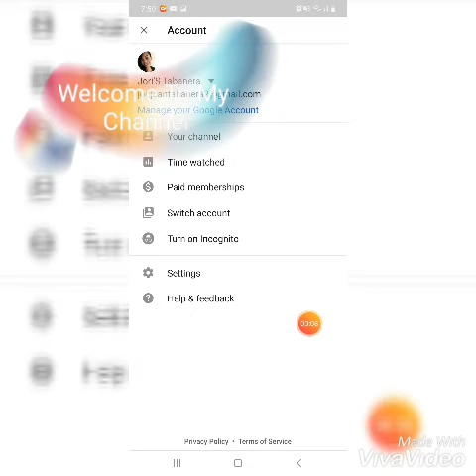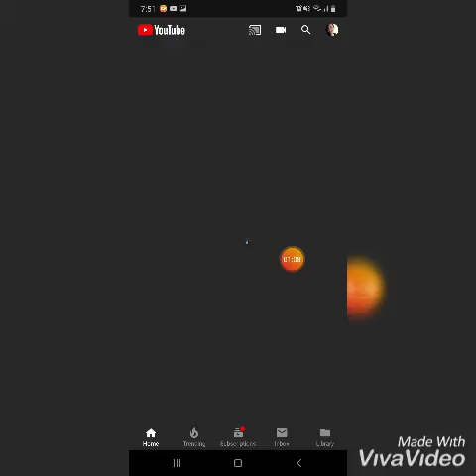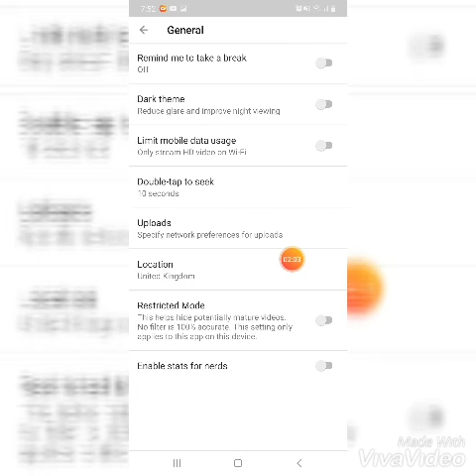How to set your YouTube into Dark Mode